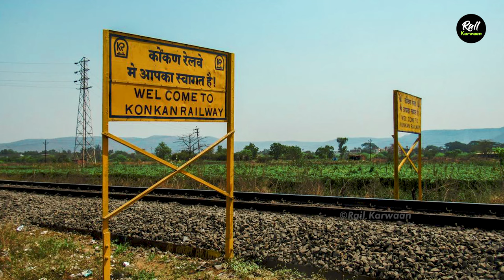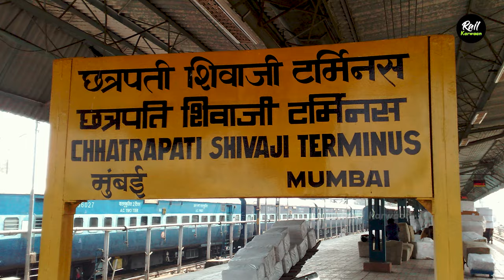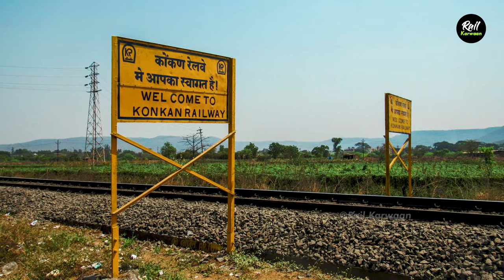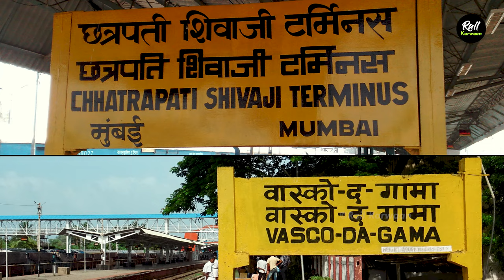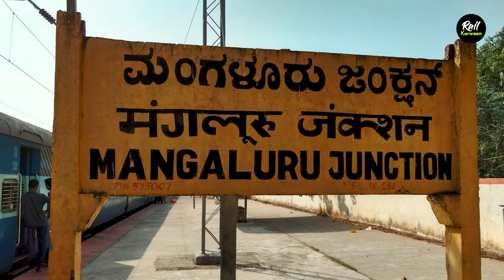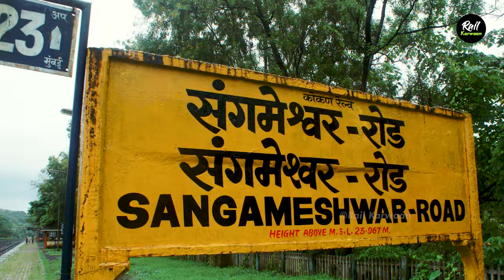History of the Kokan Railways - कोंकण रेलवे के निर्माण में सात साल का समय क्यों लगा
The Konkan Railway was the missing link between India’s commercial capital, Mumbai, and Mangalore. The 741-kilometre line connects Maharashtra, Goa and Karnataka States — a region of criss-crossing rivers, plunging valleys and mountains that soar into the clouds.
The Konkan is a coastal strip of land bounded by the Sahyadri hills on the east, and Arabian Sea on the west. It is a land where mythology breathes side by side with economic growth,a land with rich mineral resources, dense forest cover and a landscape fringed with paddy, coconut and mango trees. The formidable terrain to be conquered and the short construction period meant that the project could only be completed with the help of several technological innovations. Apart from setting a trend for other infrastructure projects in the country, the Konkan Railway provides concrete proof of the skills of Indian engineers, their discipline, team spirit and courage. But it is also a tribute to the unconquerable human spirit. Beyond the technical jargon, it was a leap of faith that made the long cherished dream of the people of the region possible.
The Konkan Railway has also in a way changed the lives of the Engineers and  other people associated with the project. For them it was the glory of overcoming all odds, and the satisfaction and pride that they have built something for posterity.
The completion of the Konkan Railway was a “tryst with destiny” for many people in the Konkan region, redeemed in the 50th year of the nation’s Independence. It is hence entirely fitting that the first train on the completed track was flagged off on January 26, 1998, Republic Day.

Watch our best video related to Railway Mysteries:
भारत का ये रेलवे ट्रैक आज भी ब्रिटेन के कब्जे में है, हर साल देनी पड़ती है 1 करोड़ 20 लाख की रॉयल्टी

Konkan Railway’s Incredible Yet Little-Known Success Story Beautiful Konkan Railways in Monsoon. सुंदर कोकण रेल्वे
KONKAN RAILWAY TO ESTABLISH TUNNEL TECHNOLOGY INSTITUTE AT GOA AS A PART OF ITS SILVER JUBILEE CELEBRATION!
What is the Konkan Railway best known for?
What are some of the unknown facts about Konkan railways?
What is the Konkan Railway? What is the best way to enjoy Konkan Railways?
What is your experience? How should I break down my journey to enjoy it the most?
How was your experience travelling by train from Konkan Railways to Mangalore?
Which is the state benefits most from Konkan Railway?
What are some amazing facts about the Konkan Railway?
Why is Konkan Railway in profit while other Indian railway segments are in a loss?
What train would be best on which to enjoy the beauty of the Konkan railways?
Why is Konkan railway still not electrified?
Which stretch of the Konkan Railway offers the best scenic, natural beauty?
What is the best way to enjoy Konkan Railways?
Is Konkan Railway a zone?
Why aren't Ro-Ro services being introduced in the rest of India on the lines of the Konkan Railway?
Why aren't the railway routes in Konkan Railways doubled or tripled to reduce delays?
Is Konkan Railway Corporation Limited part of Indian Railways?
What is the RO-RO train?